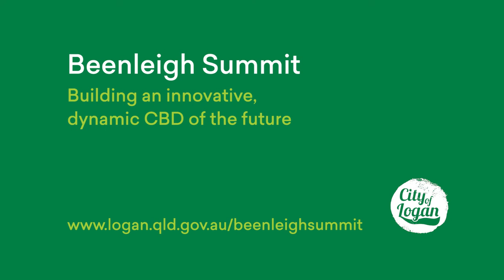Beenleigh Summit: Kylie Legge Word on the Street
Kylie Legge - context and custodianship of placemaking and the outcomes of the Place Score survey.